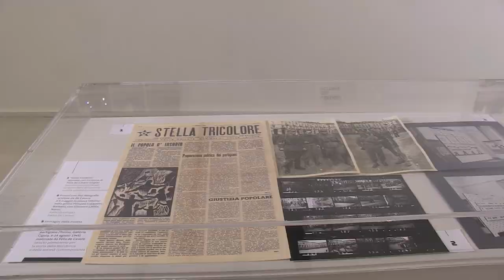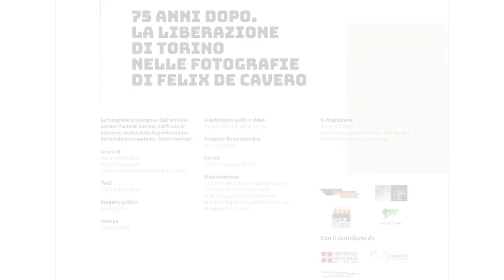La Liberazione di Torino nelle foto di Felix de Cavero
Un'anteprima della mostra dell'artista Felix de Cavero, allestita al Polo del '900 di Torino, che avrebbe dovuto inaugurare il 25 aprile in occasione dell’anniversario della liberazione di Torino e in attesa di essere aperta al pubblico quando le condizioni sanitarie lo permetteranno.
L'esposizione è stata realizzata su iniziativa dell' Istituto piemontese per la storia della Resistenza e della società contemporanea (Istoreto), del Museo diffuso della Resistenza, dell'Archivio nazionale cinematografico della Resistenza, del Polo del '900, con il sostegno del Comitato Resistenza e Costituzione del Consiglio regionale.

Le fotografie esposte provengono dall’Archivio privato Paola de Cavero, notificato dalla Soprintendenza Archivistica e Bibliografica per il Piemonte e la Valle d’Aosta.

In mostra è proposta una serie di immagini scattate dal pittore nei giorni della liberazione di Torino. È parte della produzione di de Cavero, tra i rari fotografi della Resistenza, di un eccezionale corpus di diverse centinaia di fotogrammi: con la sua Leica 1:1,2 egli ha colto con l’occhio attento e partecipe dell’artista volti, momenti e avvenimenti della vita partigiana nelle Langhe fino alla discesa su Torino nell’aprile 1945.